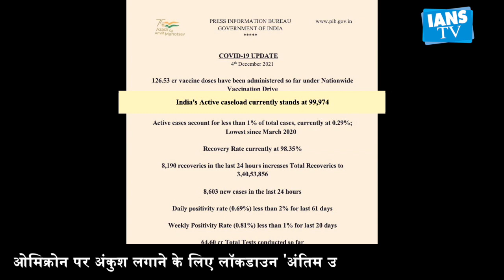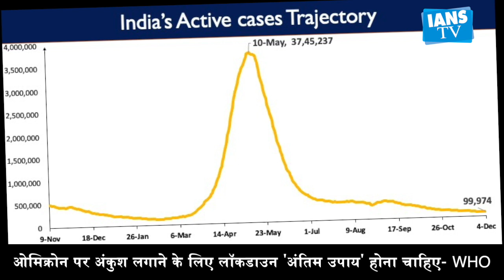Omicron spreads to 38 countries, no deaths reported: WHO